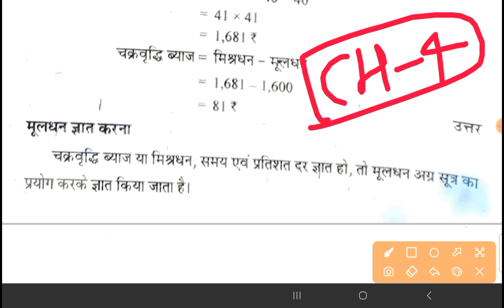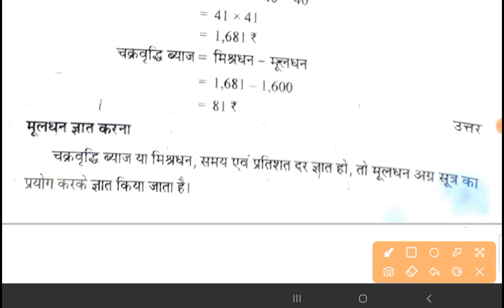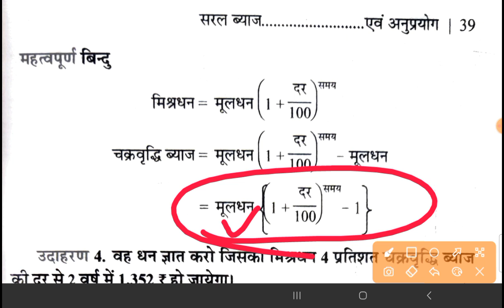deled math|up deled 3rd semester math|compound interest v#04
deled math third semester|up deled 3rd semester math class|compound interest|compound interest v#04

About this video- in this video